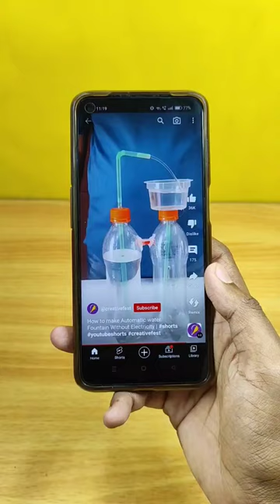Lets test the reality of automatic water fountain without electricity🧐